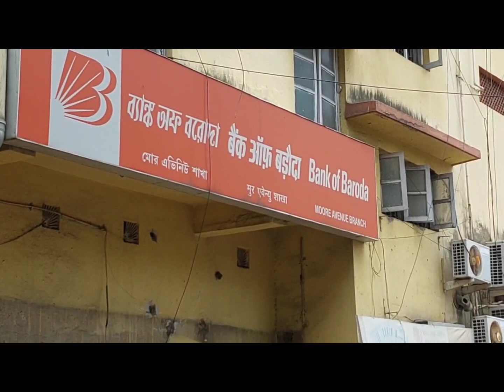roi investment assets sale Bank Real estate Bank of Boroda # 8910541699 ( return on investment )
Tenant - Bank of Baroda Moore Avenue Branch
Address - 63, NSC Bose Rd formerly Malancha cinema, Tollygunge
Floor - First
Area - 2850sft sbu
Rent - 215,000/-
Company transfer @ 7% net
Price: 3.70 Cr
payment flexible
Planing for investment ?
Start with ROI
Invest today .
Why ROI ?
Safe Safer Safest
Instant handover
Registry or co transfer
Maximum Brands
Long term benifits
High return
Increase Every Year
Less Risk
Payment flexible